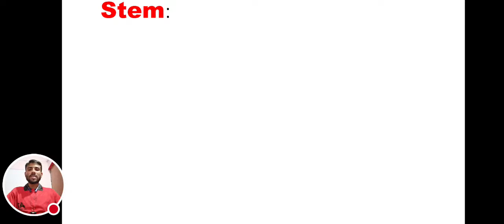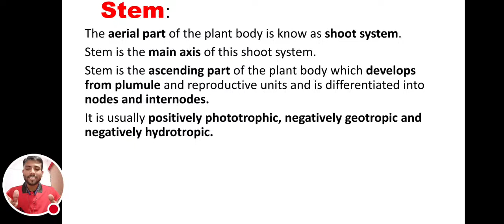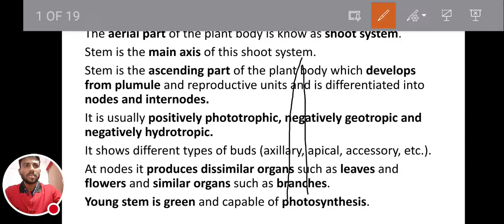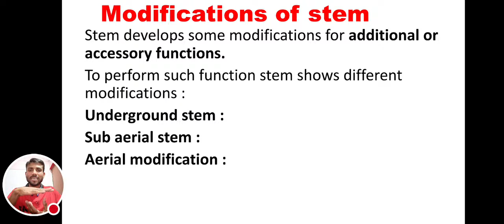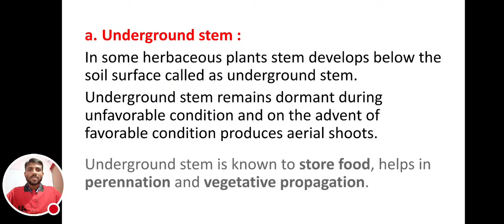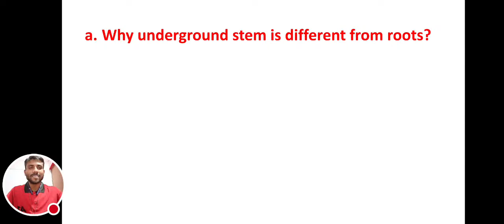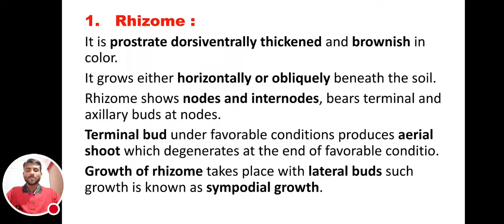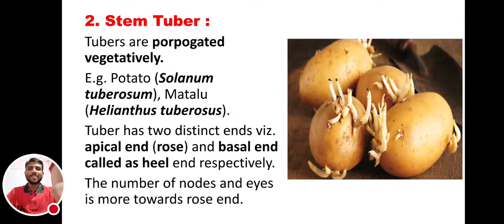Structure and Modification of Stem lecture 1.